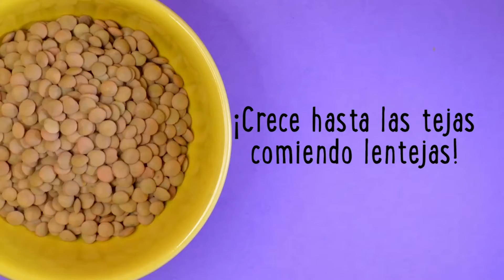Jackie Leguminosas. Más información en